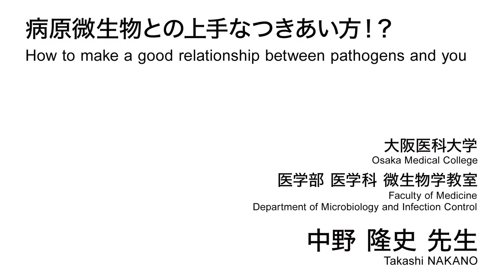病原微生物との上手なつきあい方！？／大阪医科薬科大学 中野 隆史 先生【夢ナビTALK】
中野 隆史 先生のプレゼンテーションに興味を持ったら以下をチェック！
★中野 隆史 先生の800字講義一覧
【ナノスケールの物質輸送システムが「ピロリ菌」退治の鍵を握る！？】
【医療廃棄物を清浄無害化せよ！　電気分解の秘めたるパワー】